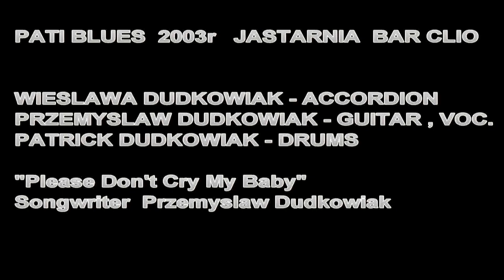PATI BLUES 2003r - JASTARNIA BAR CLIO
Wiesława Dudkowiak - accordion
Przemysław Dudkowiak - guitar , vokal
Patrick Dudkowiak - drums